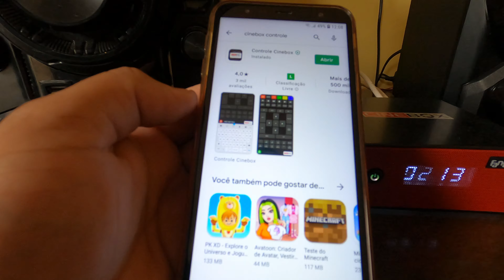Novo Controle remoto para linha Cine.b@x 2022